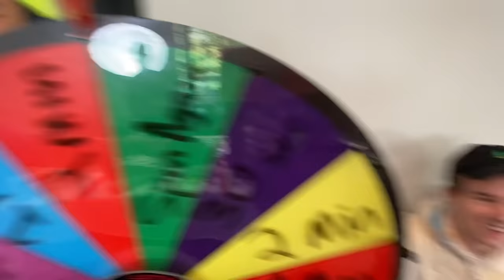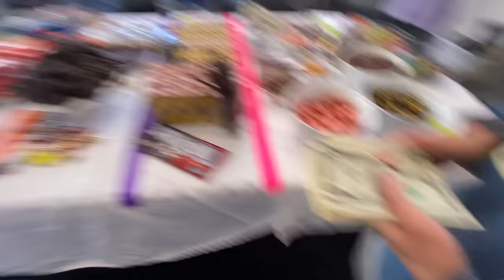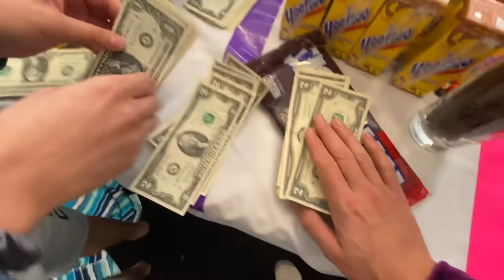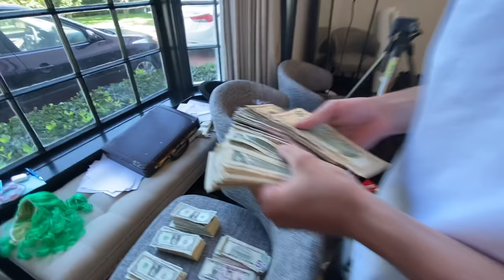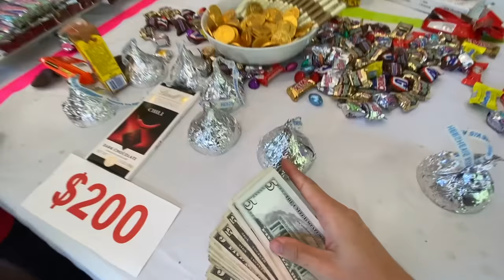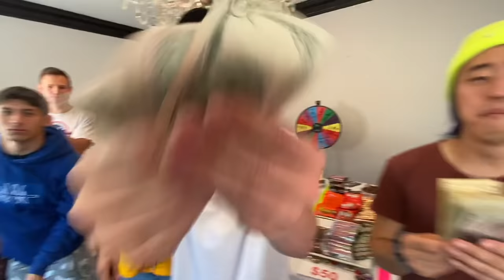EAT IT AND I'LL PAY FOR IT!! (CHOCOLATE EDITION)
Whatever you eat ill pay for it. If you eat a chocolate M&M ill pay $1, if you eat a giant Hersey kiss or chocolate pizza ill pay you $10,000 cash money! Eat whatever giant chocolate food and candy you want and ill pay you for it. Eat a kit kat bar or reese's peanut butter cut and get paid $50 cash. Dunk it in the chocolate fountain and double your money. Comment Chocolate if you loved this video!